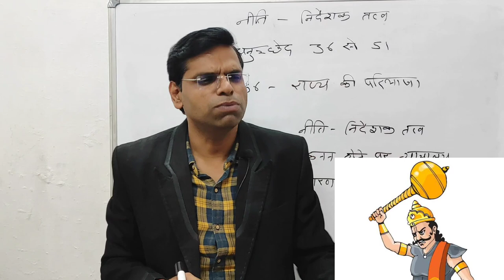अच्छी बातें पढ़ने और सुनने से कुछ नही होता | धर्मराज युधिष्टर | Motivation Video | Success Motivation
नमस्कार दोस्तों

About this vidio- is vidio me bataunga ki अच्छी बातें पढ़ने और सुनने से कुछ नही होता
 धर्मराज युधिष्टर
 Motivation Video
 Success Motivation